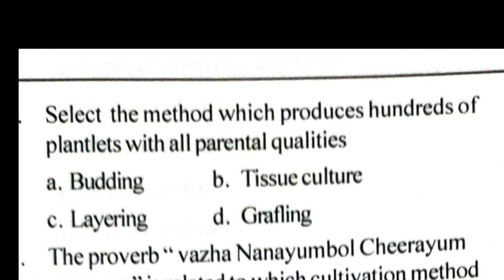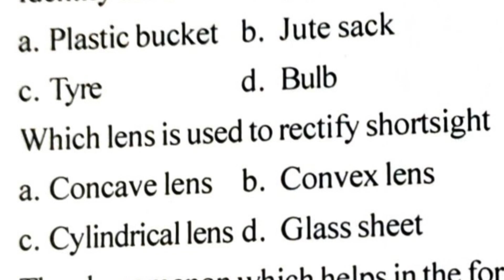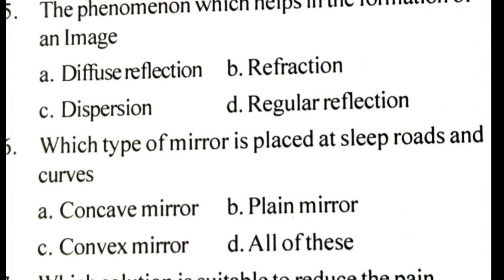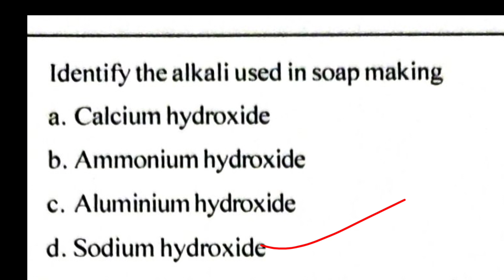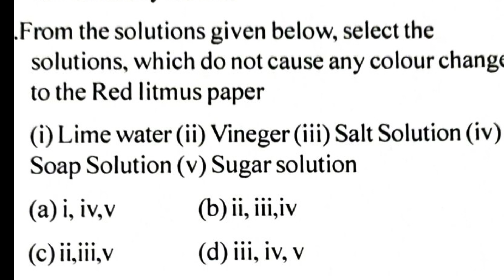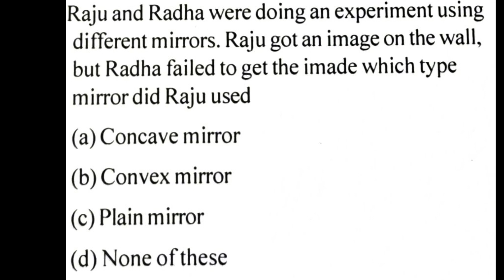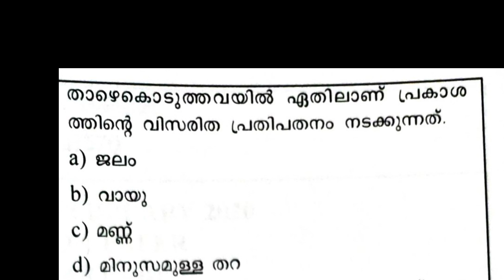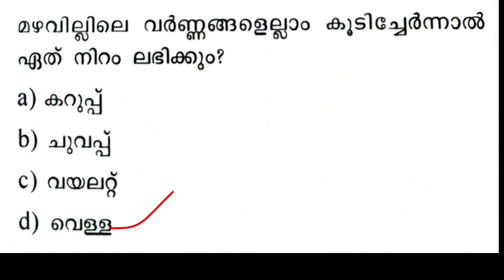USS/PSC BASIC SCIENCE അടിസ്ഥാന ശാസ്ത്രം 20 MODEL QUESTIONS AND ANSWERS EASY SEVENTH